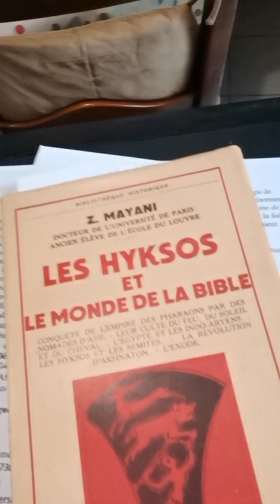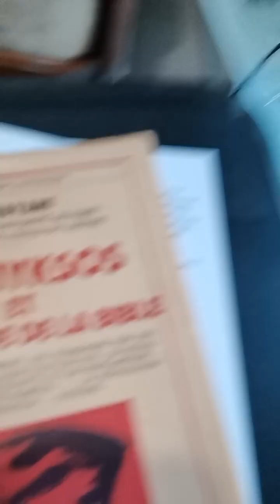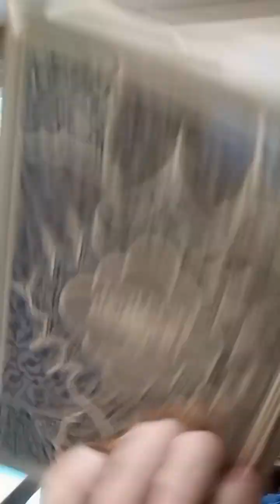Gaza Hôpital attaqué les rues des Musulmans مُسْلِمُون‎ Muslimūn s'embrasent de Colères et Haines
De part le NOM de DIEU Plein de Clémence et Toute Plein de Miséricorde
Bismi llāhi r-Raḥmāni r-Raḥīmi
 Paix سَلَام Salam
Dans l’Obéissance de l’Obédience ٱلْإِسْلَـٰم al- Islam
Aux Sources de la Révélation Récitée, de l’Écrit  الْقُرْآن‎ al-Qur’ān
 ISLAM POUR TOUS LE SAVOIR POUR VAINCRE L'IGNORANCE ET LA HAINE
Gaza  غَزَّة Hôpital attaqué les rues des  Musulmans مُسْلِمُون‎ Muslimūn s'embrasent de Colères et Haines

Dès qu'un événement grave tuant des innocents ou quand bien même dans un temps de conflit guerrier et meurtrier sans y donner une analyse critique d' objectivité, de raisonnent dans les rues ou qu'elle soient l'opinion publique celle des foules de la rue  s'embrasse de colère de haine en proférant justice par règlement de compte encore plus meurtrier, la folie meurtrière envahie tout le monde ceux qui en vivant ensembles ne veulent pas vraiment vivre ensemble
 Nous nous trouvons  avec deux mondes.
Ceux  une course pour la vie  avec une course pour le savoir, e partage le pardon, même si le mot réconciliation est utopique.
 Et il y a ceux qui sont pour une course apportant haine et mort.
C'est à qui sera gagnant de se résultat et tant pis pour  les analyses de raisonnement objectives, la réalité voir la Vérité. Laissons le raisonnement des manifestations de douleurs, l'émotion d'une unité temporaires amères se faire ce ne sera que mieux et bénéfique   pour ceux qui y trouverons leurs soifs de justice,  pas forcement la bonne et équitable.
La justice de haine celui  dont le seul gagnant sera le  le Diable שָׂטָן‎ Śāṭān شَيْطَان Šhayṭān tant détesté dans les deux camps qui aura bien réussi son oeuvre elle passera avant la Justice  des Commandements de DIEU LUI SEUL JUSTE ET JUGE ٱلْرَّحْمَـٰنُAr-Rahmān le Tout Clément , ٱلْرَّحِيْمُ Ar-Rahīm, le Tout -Miséricordieux, ٱلْفَتَّاحُ Al-Fattāh le Grand Juge,  ٱلْعَدْلُ Al-‘Adl, le Juste, ٱلْخَبِيرُ Al-Khabīr le Bien-Informé, ٱلْحَكِيمُ Al-Hakīm le Sage , ٱلْعَفُوُّ Al-Afuww le Très Indulgent.
Nous nous n'acceptons pas cela. Non il faut crier vengeance quoi qu'il en coûte!
Notre orgueil est à ce prix!
La loi du talion Œil pour œil Dent pour dent
Vieille comme le monde
Voir lien
AIDEZ   CULTURELLE MUSULMANE UNIVERSELLE
2€ 20€ 200€ OU PLUS
UN GRAND PAS POUR LA CONNAISSANCE CONTRE L'IGNORANCE
Le travail sur ce site est complémentaire du projet en cours de réalisation avec votre soutien et celui de DIEU LE TRÈS HAUT SI IL LE VEUT إِنْ شَاءَ ٱللَّٰهُ In Shaa Allah
Découvrez la page de Culturelle Musulmane Universelle sur Tipeee
PARTAGER DEVENEZ INITIATEURS SOLIDAIRES DU PROJET EN DONNANT 2€ OU +
Que DIEU vous récompense bien جَزاكَ اللهُ خَـيْراً Jazak ALLAH khayran
Baudrier Gérard Ibrahim initiateur du Projet